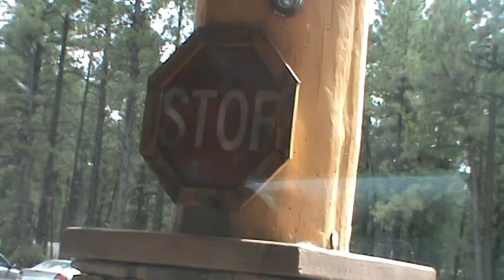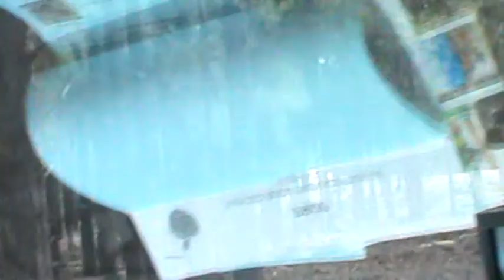BeArizona - Arizona Trip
Description BeArizona Trip